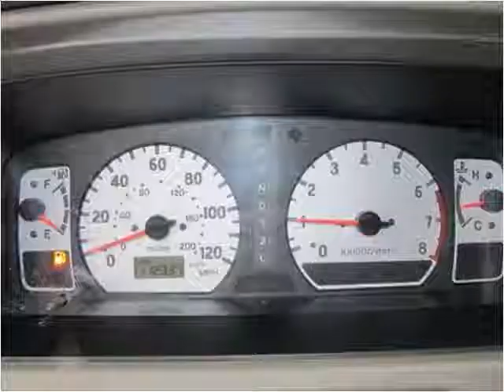2002 Mitsubishi Montero Sport available from North Coast Aut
This 2002 Mitsubishi Montero Sport is available from North Coast Auto.